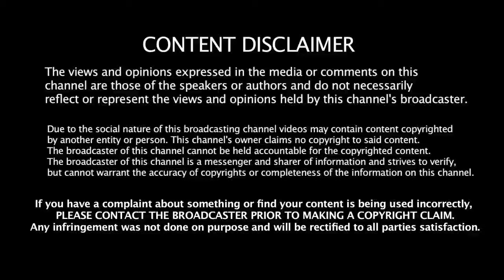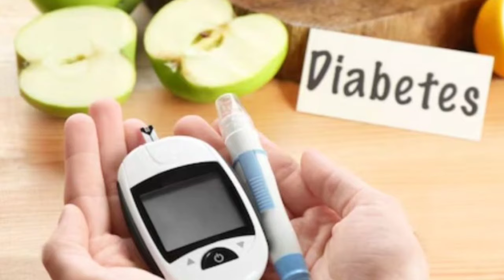துளசி தினமும் சாப்பிட்டால் நடக்கும் அதிசயம்! | Thulasi Health Benefits in Tamil| Tulsi Health Tips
HEALTH BENEFITS OF THULASI IN TAMIL TODAY UPDATE

thulasi benefits in tamil
thulasi
துளசி
tulsi benefits in tamil
துளசியின் பயன்கள்
thulasi benefits
tulsi
tulsi benefits
tamil health tips
tulasi
health tips
சித்த மருத்துவம்
பாட்டி வைத்தியம்
tulsi water benefits in tamil
thulasi plant
tulasi benefits in tamil
thulsi in tamil
holy basil
tulsi leaves benefits
மூலிகை மருத்துவம்
thulasi chedi valarpu in tamil
இயற்கை வைத்தியம்
tulsi tea
வீட்டு மருத்துவம்
thulasi benifits in tamil
home remedies
துளசி மருத்துவ பயன்கள்
health tips in tamil
health
thulasi theertham in tamil
thulasi nanmaigal in tamil
news 7 tamil
உணவே மருந்து
நாட்டு வைத்தியம்
sun tv
thulasi chedi pooja in tamil
benefits of thulasi
basil plant
calcium
thulasi theertham
seeni thulasi in tamil
benfits of thulasi in tamil
herbal
tamil news
benefits of tulsi in tamil
thulasi sedi
tulsi plant benefits in tamil
துளசி மருத்துவகுணம்
kidney stone
athma gnana maiyam
தேச மங்கையற்கரசி
துளசி இலையின் மருத்துவ குணங்கள்
skin care
இயற்கை மருத்துவம்
மருத்துவம்
ஆத்ம ஞான மையம்
துளசியின் மருத்துவ குணம்
thulasi nanmaigal
thulasi plant details in tamil
tulsi tamil
துளசியின் நன்மைகள்
துளசி தண்ணீர்
thulasi maruthuvam tamil
tulsi leaves
tulsi leaf benefits in tamil
thulasi maruthuva payangal in tamil
tulsi leaf benefits
thulasi tamil